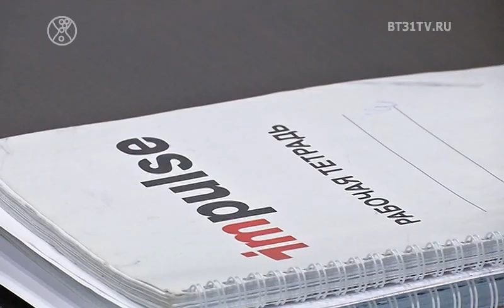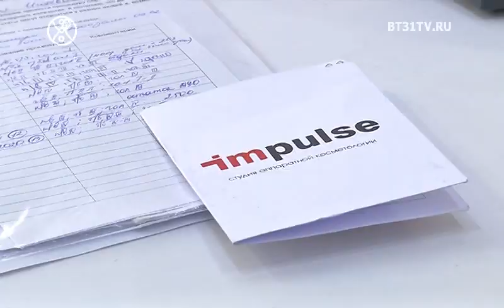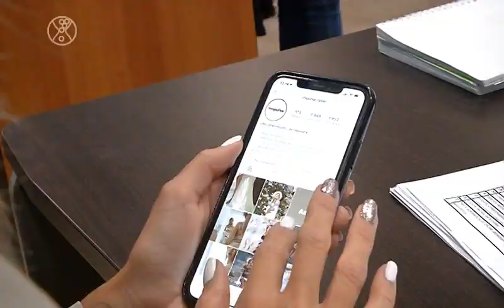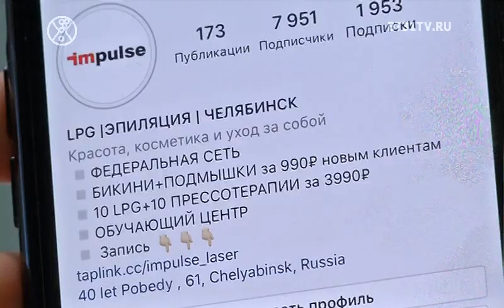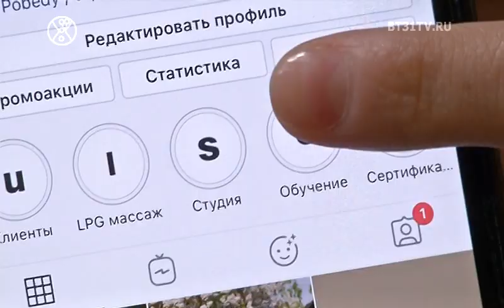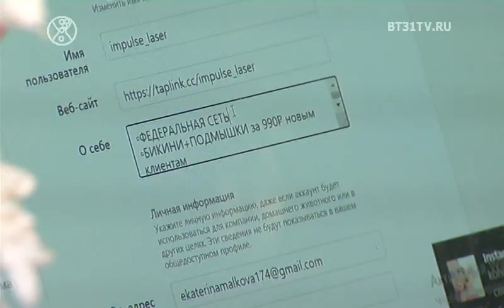3 серия проекта INSTA-CHECK, героиня - Екатерина Малькова и ее бизнес Impulse Laser